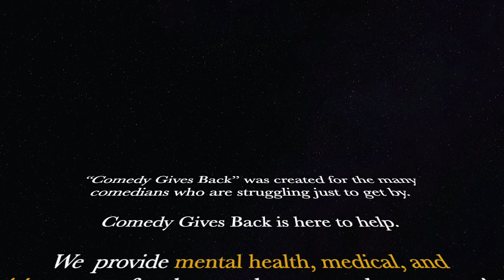Ted Lange The Love Boat Story on The 80's Golden Age Of Comedy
You won't want to miss this interview with Ted Lange, known around the world for ten seasons as Isaac, the lovable bartender on "The Love Boat."  This multi-dimensional actor, writer and director shared invaluable insights into what it was like working on over 200 shows on this very special part of "Americana." Thanks Ted for doing the show!
80's Golden Age Of Comedy
80sGoldenAgeOfComedy.com
Bruce Starr Productions
BruceStarrProductions.com